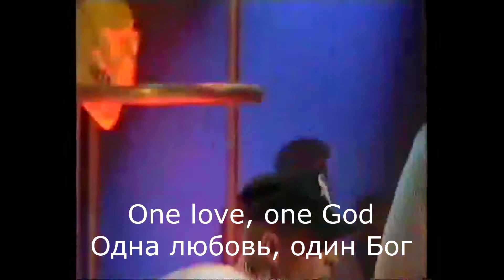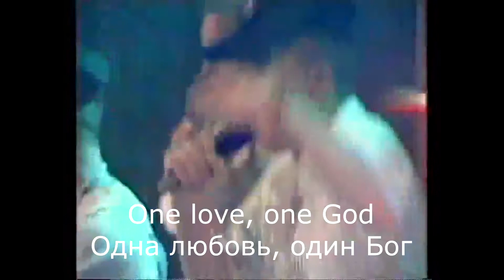East 17 - House Of Love (Перевод/Субтитры)